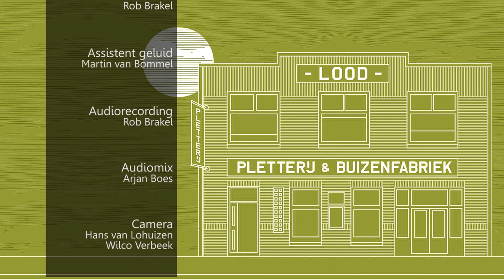Jimmi Hueting Quartet, "Rosso"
15 november 2015

Jimmi Hueting - Drums
Federico Castelli - gitaar
Alessandro Fongaro - Contrabas
Thomas Maazs - Piano

Zaal Geluid - Rob Brakel
Assistent geluid - Martin van Bommel
Audiorecording - Rob Brakel
Audiomix - Arjan Boes
Camera - Hans van Lohuizen, Wilco Verbeek